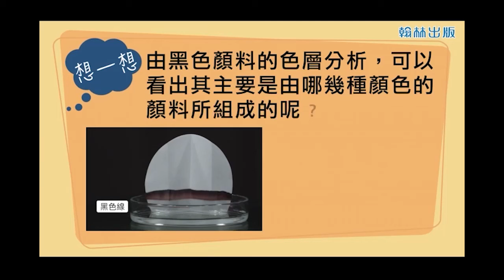8上2 3探討活動2 1濾紙色層分析